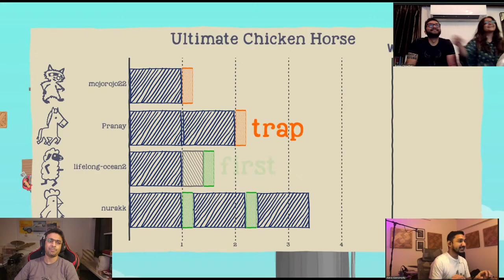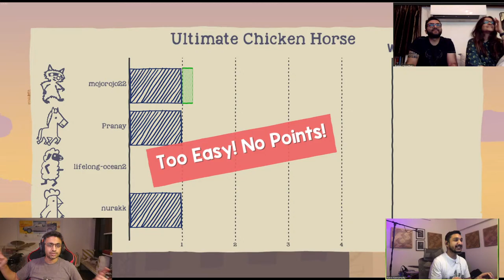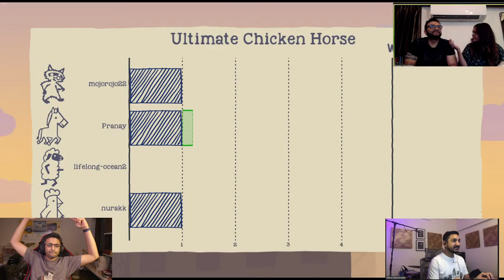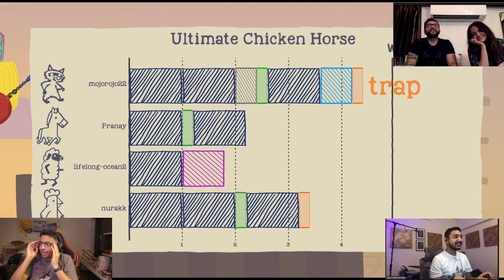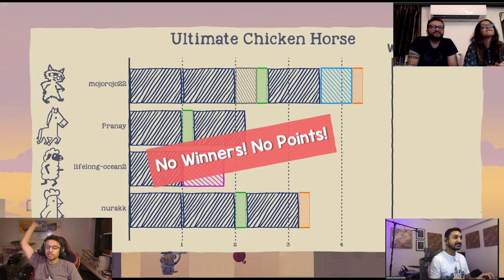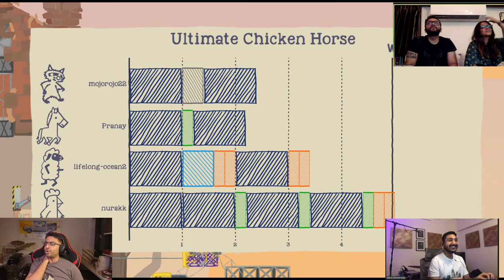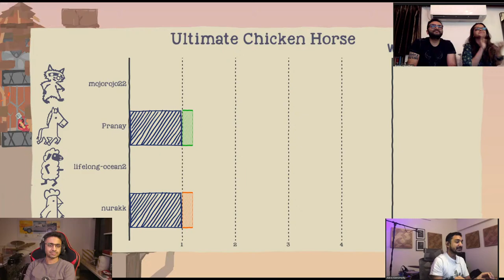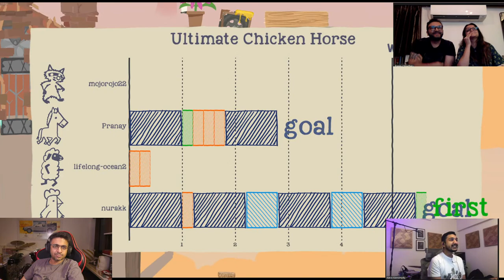🔴ULTIMATE CHICKEN HORSE STREAM #1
I love this stupid game and now I can stream it with my friends, so HOORAYYYY! Joining me tonight, my friends Pranay Chowdhary, Shruti Mehta and Karun Kanampilly.